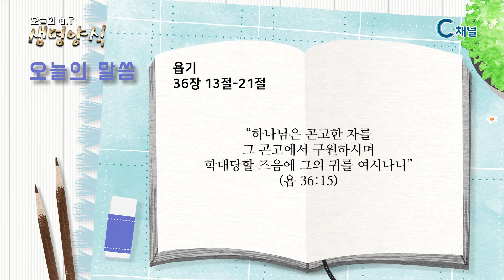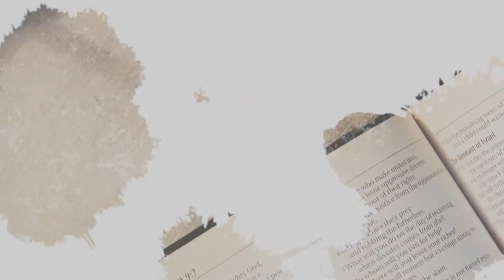[C채널] 오늘의 Q.T 생명양식 9/14 백석대학교 곽인섭 목사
방송시간
본방 : (월~금) 오전 9시 30분
재방 : (월~금) 오후 3시 50분
출연자 : 곽인섭 목사

* 시청방법
- IPTV: KT Olleh TV 235번, SKB Btv 304번, LG U+ 272번
- 케이블: 티브로드 227번, LG헬로비전 290번, 딜라이브 305번, 현대HCN 548번, CMB 97-2번